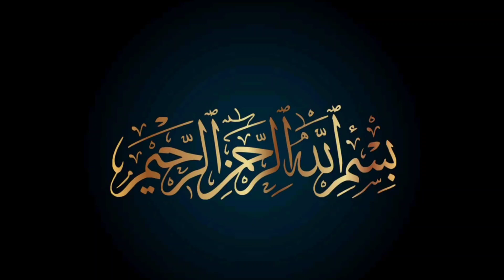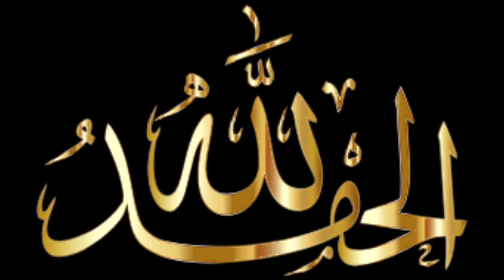Celebrate the Winter ||Yummy soup recipe! Chicken &Vegetables Soup Everyone Loves! Hot And Sour Soup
Say Welcome to Winter, make this Special Hot & sour soup.
InThis Video Showing You how to make Chicken and vegetables hot & sour soup
Delicious Chicken vegetable soup that everyone will love. How to cook soup, I will tell you in detail in the video. A quick soup recipe, I encourage you to familiarize yourself with my good example. A simple soup recipe along with a healthy soup recipe will help you after a long holiday feast. this is a satisfying and must-have dish for everyone,